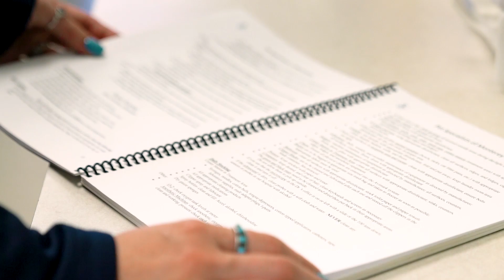2019 AAHA-accredited Referral Practice of the Year Winner - Pet Specialists of Monterey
The AAHA-Accredited Practice of the Year Awards recognize the outstanding achievements of accredited practice teams. AAHA is proud to honor Pet Specialists of Monterey for their contributions to the field of companion-animal medicine.

Congratulations to Pet Specialists of Monterey!